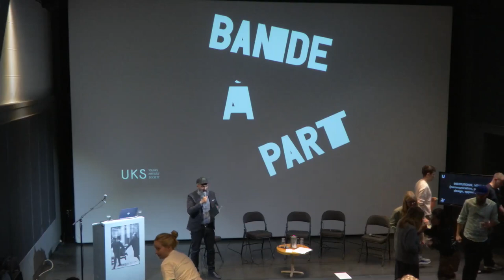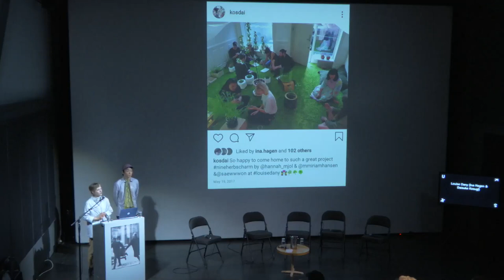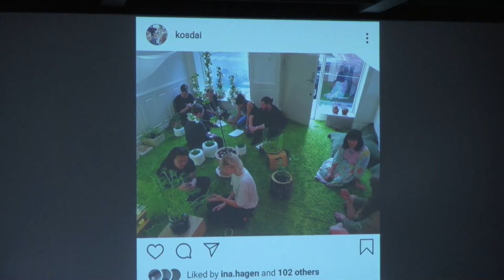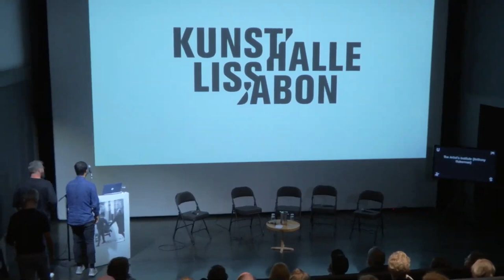Bande à Part - Day 2 - Part 1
0:00:00 CONFERENCE INTRODUCTION: Rhea Dall, Prem Krishnamurthy, Chris Sharp
0:11:00 - CHRIS KRAUS: PEOPLE TO DREAM WITH: Ventures in Culture and Art
1:08:47 - INSTITUTIONAL VOICES (communication, press text, design, appearance)
1:11:38 - Louise Dany (Ina Hagen & Daisuke Kosugi)
1:22:45 - The Artist’s Institute (Anthony Huberman)
1:35:09 - Kunsthalle Lissabon (João Mourão & Luís Silva)
1:49:49 - INSTITUTIONAL VOICES (communication, press text, design, appearance): round table discussion